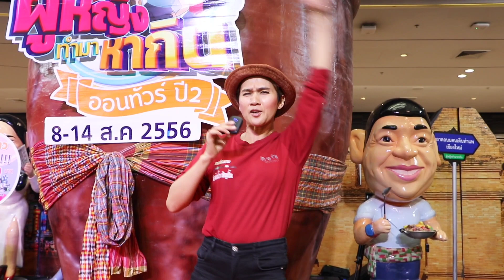พี่ตั๊ก ศิริพร เจอกับ พี่ฮาย อาภาพร สุดฮา!!💢ห้างแทบแตก@ดีเจต้นน้ำ เชิญยิ้ม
พี่ตั๊ก ลีลา กับพี่ฮาย อาภาพร สร้างสีสันในงานผู้หญิงทำมาหากิน เซ็นทรัลศาลายา 8-14 ส.ค 2566 พาชม พากิน พาเที่ยว พาเพลิน @ดีเจต้นน้ำ เชิญยิ้ม